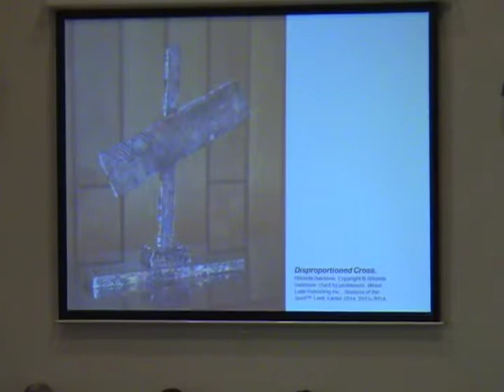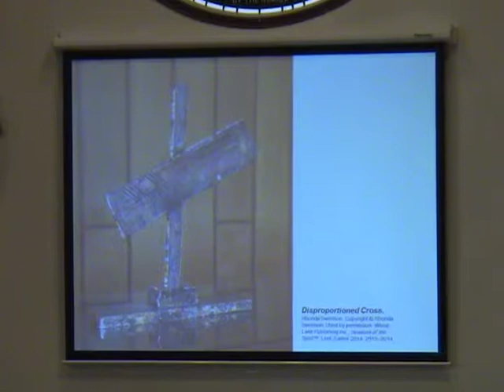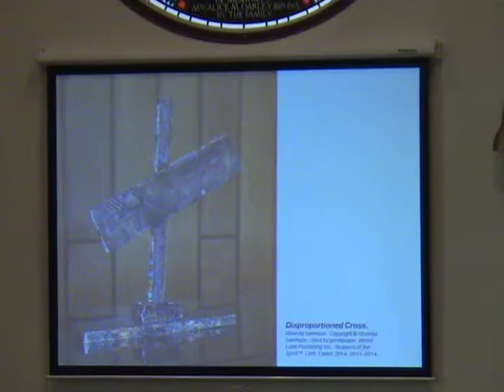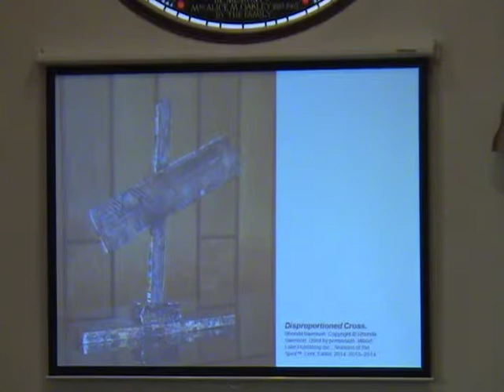140330 Rev Stephen Fram